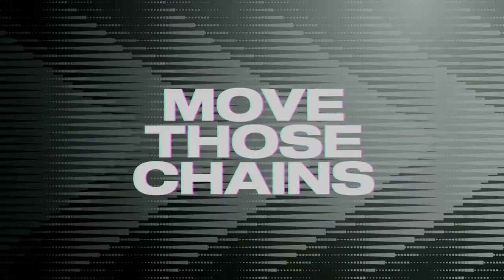Trayvon Mullen Closes The Door On The Texans Madden NFL 23 Las Vegas Raiders Franchise Mode EP7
Madden NFL Las Vegas Raiders Franchise Mode Ep 7. Today were up against the Texans who are also 1 - 4, seasons on the line can the raiders get back on track in the W column?  Special Teams and Defense Plays Huge In This One!
Sorry I have not posted in a while I have been sick!